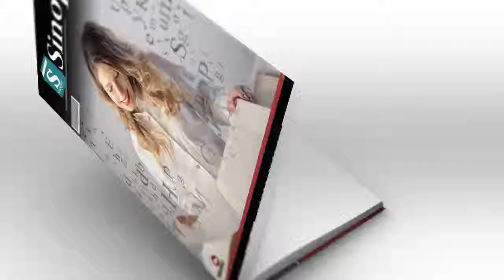Reposicionamento - Marketing Para A Era - Jack Trout | Áudio Sinopse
Sinopse do Livro: REPOSICIONAMENTO - MARKETING PARA A ERA by JACK TROUT
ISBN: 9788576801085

http://